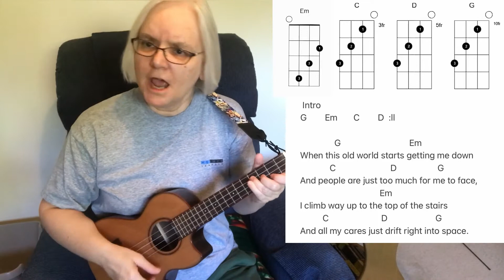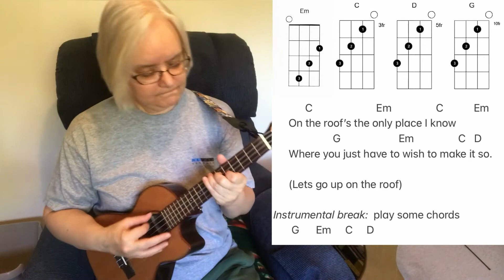PT5 Play Along - Up on the Roof - One Chord Shape - Uke Lesson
Grab your Ukulele and Play Along to Up on the Roof using one chord shape! (pt5)
Welcome to the Fret Frontier!  This is part of a 5 part video series on how to play ‘Up On The Roof’ on the Ukulele using just one chord shape.  The series ends with a play along.  I hope you enjoy it playing it or singing it or just spending some time with a video about the Uke!  Here are links to the related elements:

Video Editor: VN (free ipad app)